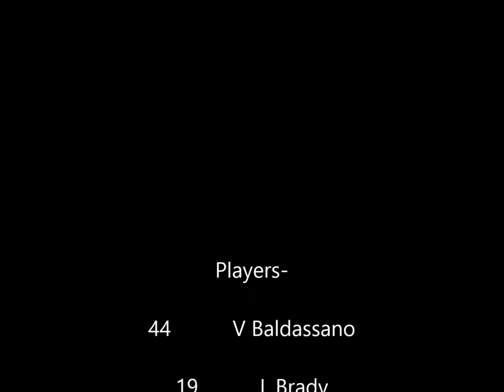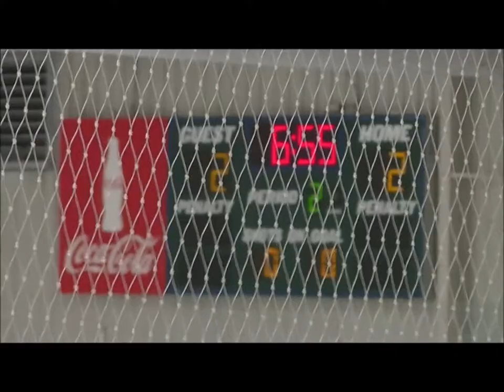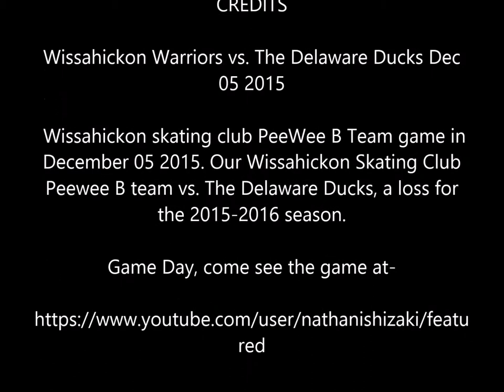Wissahickon Warriors vs The Delaware Ducks Dec 05 2015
Wissahickon skating club PeeWee B Team game in December 05 2015. Our Wissahickon Skating Club Peewee B team vs. The Delaware Ducks, a loss for the 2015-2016 season.